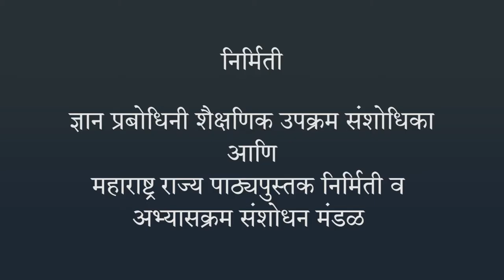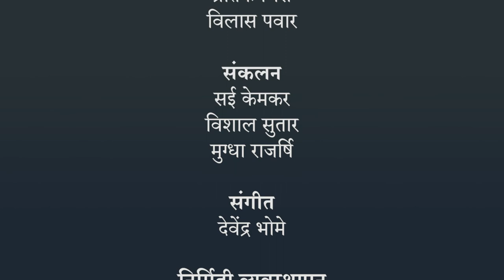उष्णता - प्रसरण आणि आकुंचन | ७ वी विज्ञान | भारतीय सांकेतिक भाषेनुसार अध्ययन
उष्णता - प्रसरण आणि आकुंचन, ७ वी विज्ञान, ISL Marathi language learning content, Class 7, Jnana Prabodhini, Maharashtra Board,